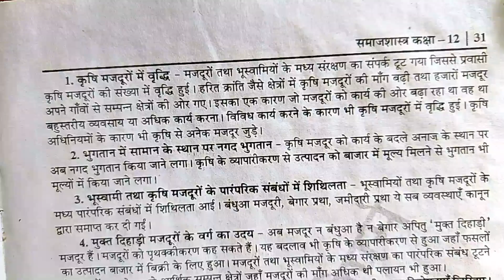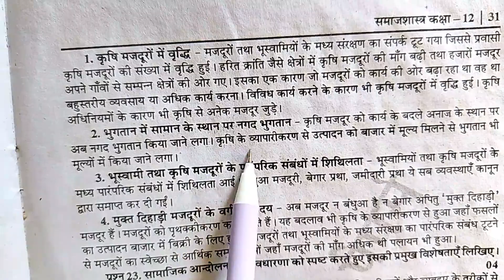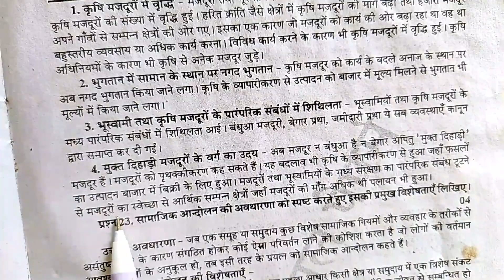स्वतंत्रता के पश्चात ग्रामीण क्षेत्रों में सामाजिक सम्बन्धों की प्रकृति में क्या परिवर्तन हुए